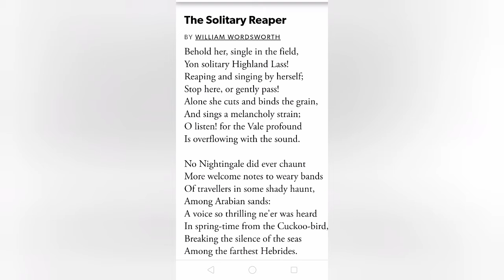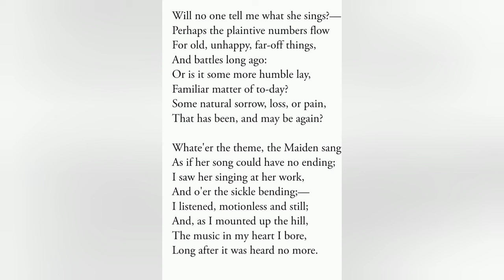BA English Poetry|| The Solitary Reaper by William Wordsworth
BA English
Poetry
The Solitary Reaper by William Wordsworth
explained by Prof. Arslan Mehmood